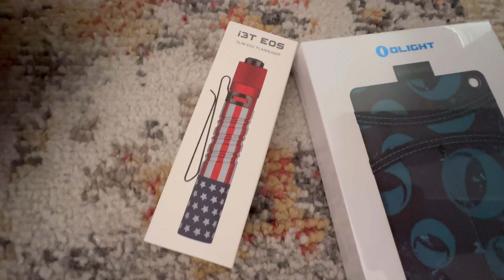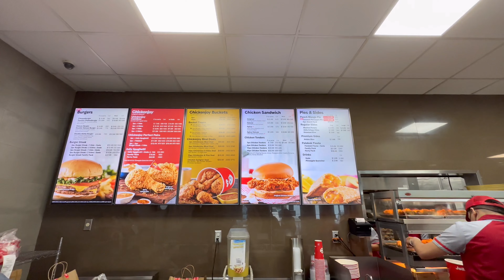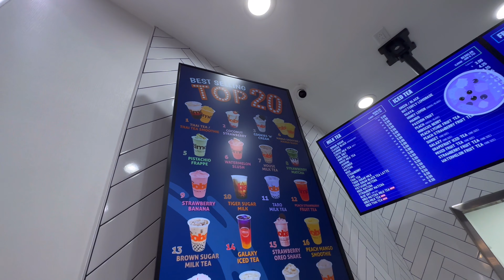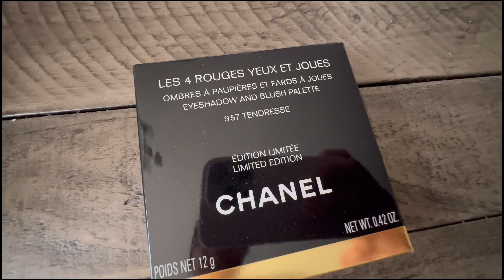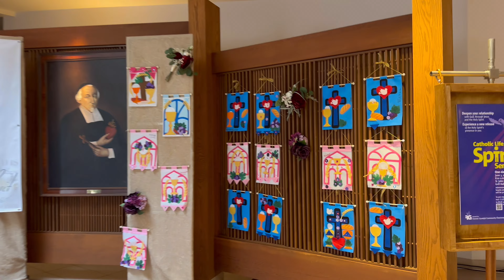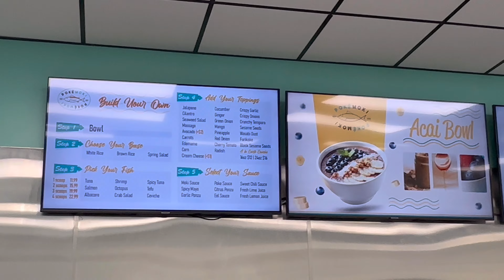VLOG #34 ♥️ OLIGHT UNBOXING HAUL I CHANEL MAKEUP & ROSE INC. I JOLLIBEE USA I SUNDAY MASS 🇺🇸